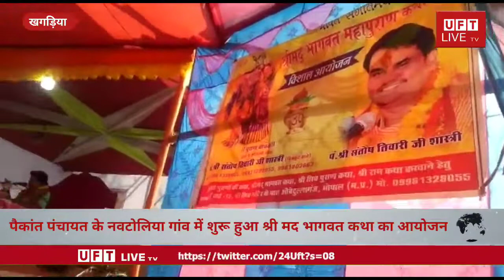पैकांत पंचायत के नवटोलिया गांव में शुरू हुआ श्री मद भागवत कथा का आयोजन#UFT#LIVE#TV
पैकांत पंचायत के नवटोलिया गांव में शुरू हुआ श्री मद भागवत कथा का आयोजन

सब एडिटर बिहार-एन कुमार

खगड़िया जिला के पैकांत पंचायत अंतर्गत नवटोलिया गाँव मे शुरू हुआ 7 दिवसीय श्री मद भागवत कथा का आयोजन। आपको बता दें कि दिनाँक 7 मार्च से लेकर 13 मार्च तक श्री मद भागवत कथा का आयोजन चलेगा।इस आयोजन में दूर दूर तक के श्रद्धालुगण भाग लेकर श्री मद भागवत कथा को सुनने के लिए उपस्थित हुए हैं।इस आयोजन को सफल बनाने के लिए सदानन्द शर्मा। एवं तमाम नवटोलिया ग्राम वासी की अहम भूमिका है।आइये देखते हैं कथा की लाइव प्रसारण---